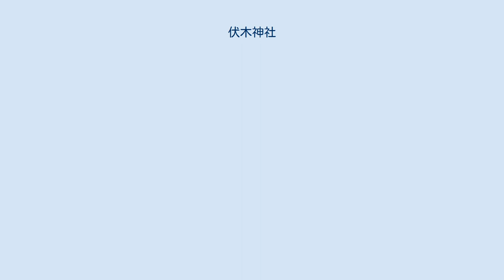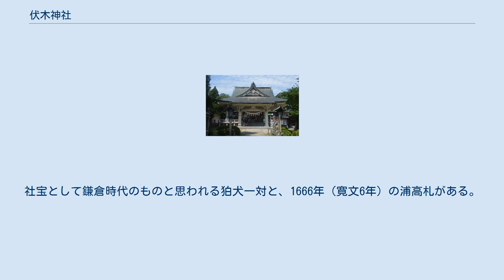伏木神社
伏木神社（ふしきじんじゃ）は、富山県高岡市伏木にある神社である。
毎年5月15日に行われる例祭「伏木曳山祭」（別名「けんか山」）で有名。
 天照皇大御神、豊受大御神（お伊勢さん）、応神天皇、神功皇后（八幡神）、菅原道真公（天神）、加具土神を祀る。
 応神天皇の母である神功皇后が祀られていることから、「子育ての神」としての信仰がある。
 御鎮座は社伝によれば、奈良時代・聖武天皇の御代、732年（天平4年）9月に海岸に奇端があったので、神明宮として伊勢神宮から布師浦（ふしうら）の蔵ヶ浜（ぞうがはま）（今の石油基地の沖合い辺り）に勧請され、海岸鎮護・住民の守護神として創祀された。
万葉の歌人・越中国守大伴家持が在任した天平の頃、伏木神社を崇敬したと伝えられている。
その後、社地は波浪の侵食を受けて幾度か遷り、江戸時代の末期、1813年（文化10年）9月24日、現在の地（八幡社に合祀、国府別館の跡地、字大館、館ヶ丘）に遷宮した。
この時、神幸供奉として伏木曳山が造られ、勇ましい曳山行事となって現在に至る。
近郷11ヶ村の総社として崇敬され、氏子の繁栄につれて御神輿の渡御が行われ、そのお供として母衣（ほろ）（武者行列）、花傘、行燈などが作られて賑わった。
1883年（明治16年）8月には伏木神社と改称された。
 現在の社殿は、氏子及び宮司家奉務神社22社氏子・会社・工場・商店等の篤志により1982年（昭和57年）12月に竣功し、翌58年5月春祭に合わせ氏子全員で盛大に慶賀祭が斎行され、竣功を祝った。
社宝として鎌倉時代のものと思われる狛犬一対と、1666年（寛文6年）の浦高札がある。
 2013年（平成25年）9月7日には、伏木神社鎮座1280年、遷宮200年、曳山発祥200年を迎え記念大祭が行なわれ、12時より梯子乗り奉納、伏木相撲甚句奉納、伏木相撲力士土俵入り、太鼓台行列、獅子舞、夕刻18時より母衣武者行列、御神輿渡御、曳山奉曳、曳山囃子奉納などの奉祝記念行事が境内、町中心部で執り行なわれた 。